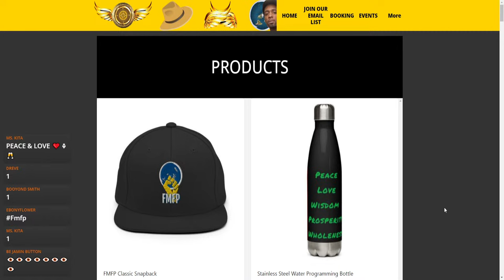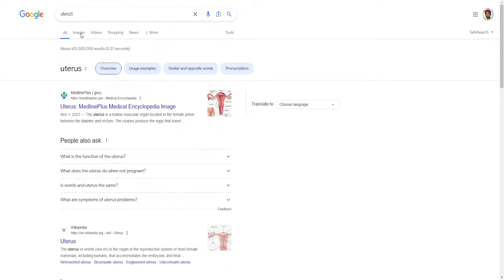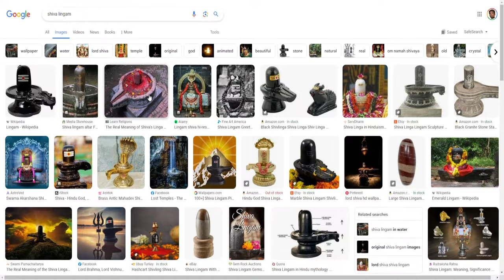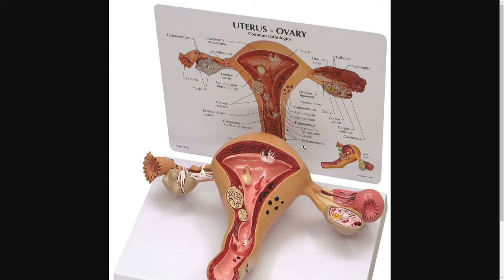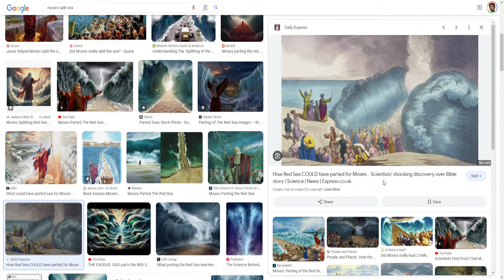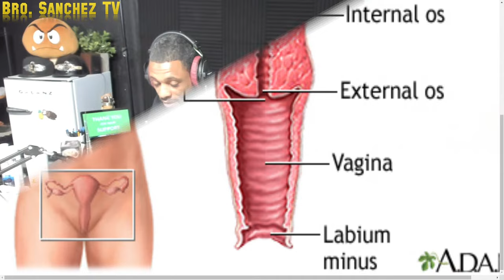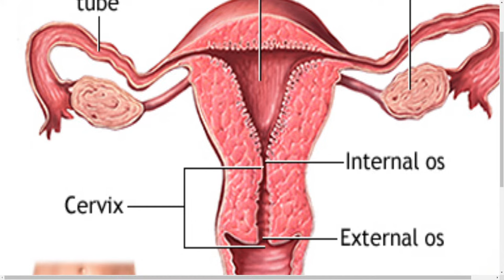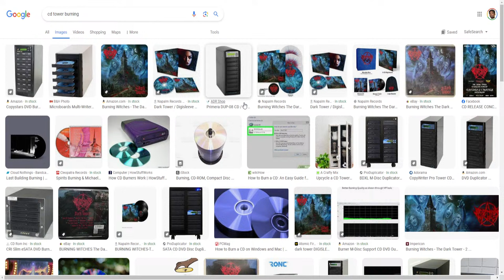The Spiritual Technology of Tesla & The Egyptians: Reverse Engineering The Uterus/Mothership